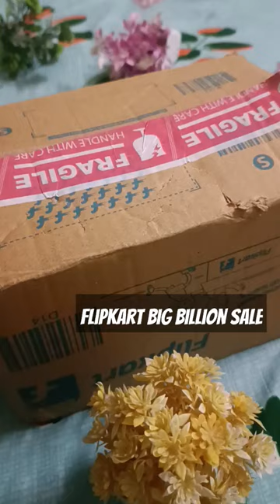Vaseline body lotion#shorts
Vaseline body lotion review | Flipkart big billion sale 2023